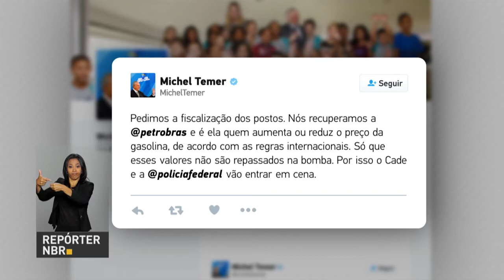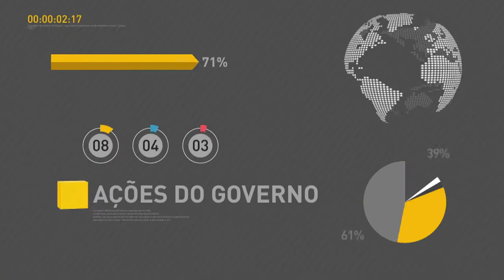BOLETIM REPÓRTER NBR 11h - 9 de fevereiro de 2018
REPÓRTER NBR 11h - 09.02.18: Polícia Rodoviária Federal realiza a Operação Carnaval, com reforço na fiscalização  em todo o país. Os estados da Bahia, Minas Gerais e Santa Catarina concentraram quase 30% dos acidentes graves no período do carnaval, nos últimos 5 anos. Por isso, o policiamento será reforçado nos locais e horários de maior incidência de acidentes e de crimes. E mais:
Petrobras anuncia redução do preço da gasolina em 3%, a maior redução dos valores da gasolina e do diesel combustível de 2018.